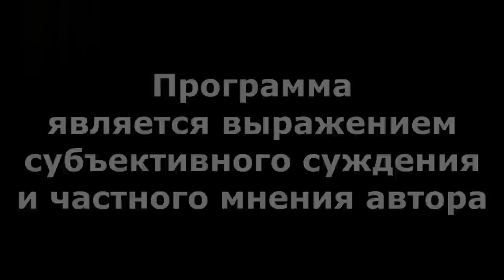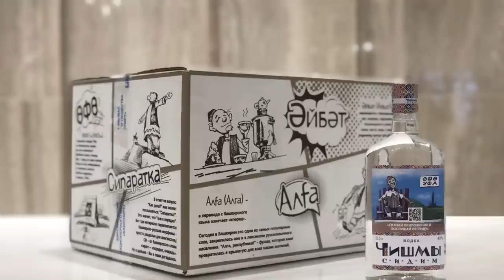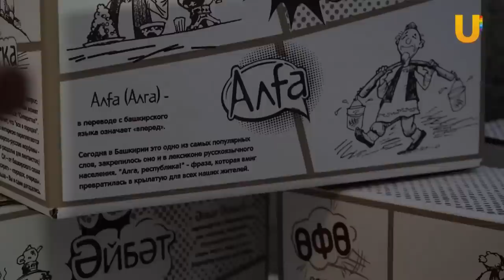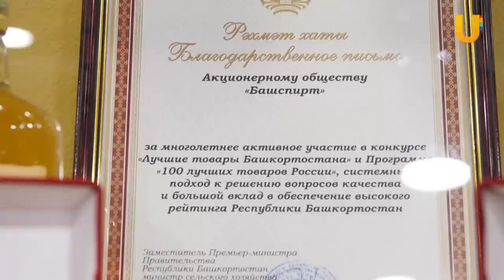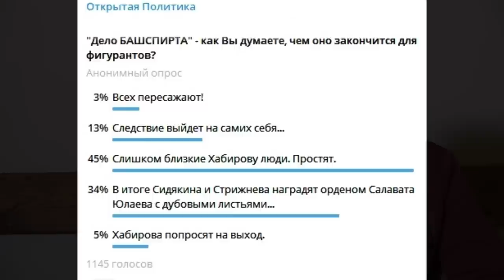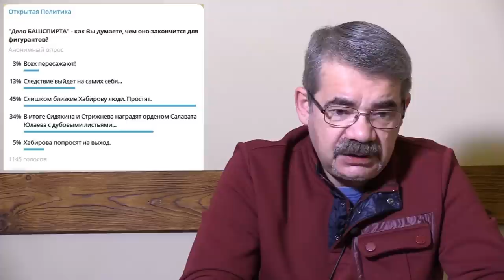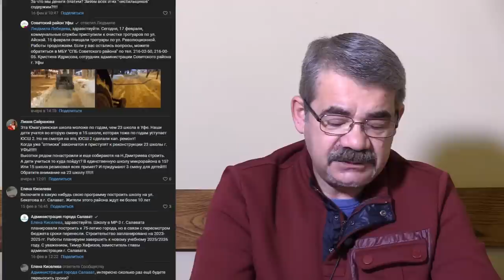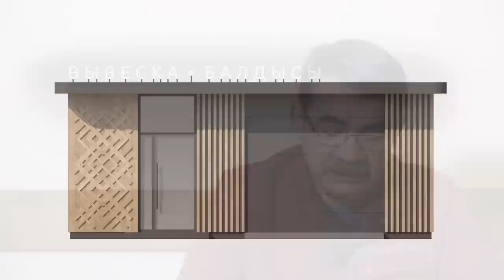"Утонет ли Хабиров в баш-спирте?!" "Открытая Политика". Выпуск - 474. 18.02.23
Хронометраж выпуска:
00:19 - Утонет ли Хабиров в баш-спирте?;
26:04 - Десятый раз - как первый...;
28:11 - Отвлечемся, но ненадолго;
29:02 - Газовый шантаж?;
31:02 - Медицина - это боль...;
33:56 - У кого кишки крепче?;
39:18 - Анонс Стрима;